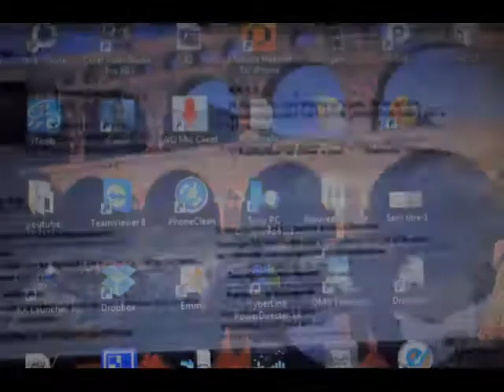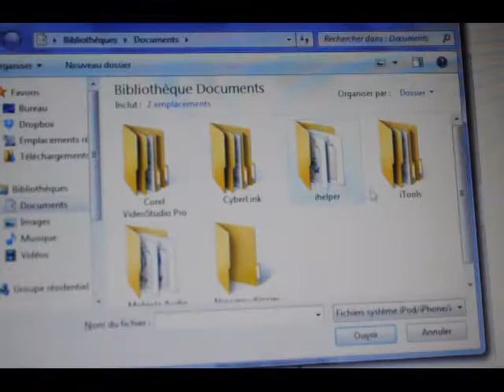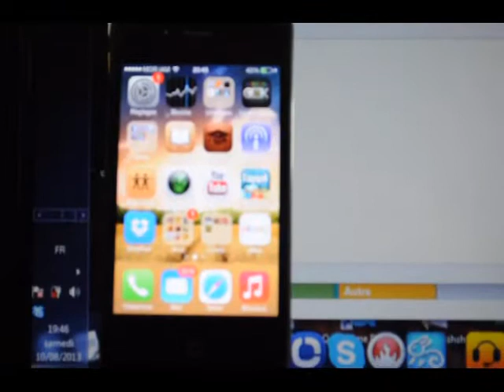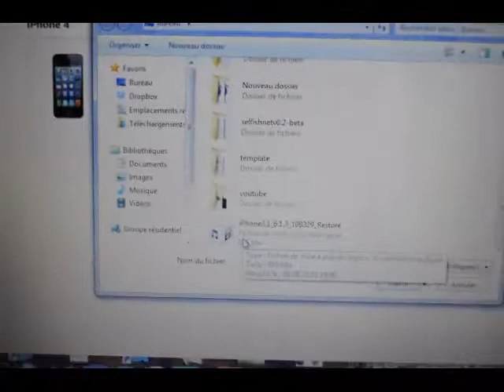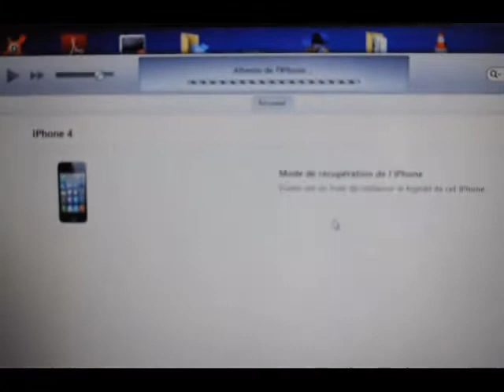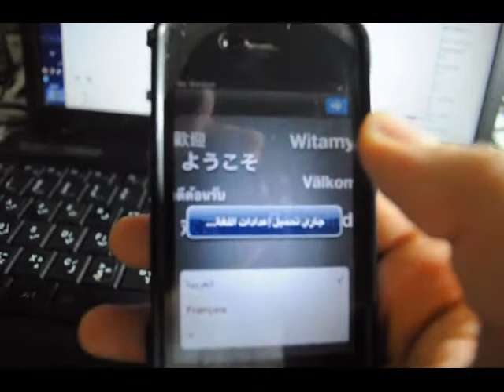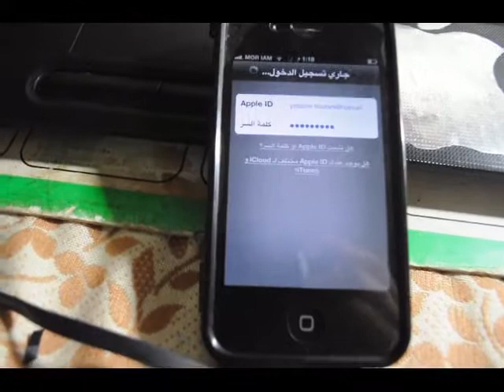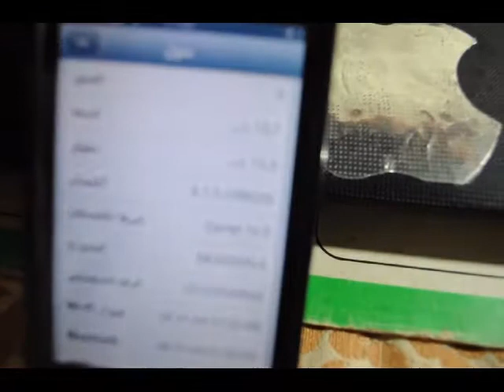How To Downgrade iOS 7 To 6.1.3 & 6.1.4 - iPhone, iPod Touch & iPad Easy Method -شرح بالعربي-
نتمنى لكم قضاء أوقات سعيدة وأن تستمتعوا مع قناة TOUZANIGEEK|
المتخصصة في جديد الايفون والحاسوب والمعلوميات بصفة عامة بالاضافة الى الانترنيث
ننصح جميع المشاهدين لإختيار الدقة الأعلى : 480p للحصول على أوضح صوت وصورة .

م. ياسين التوزاني  | Eng : yassine touzani